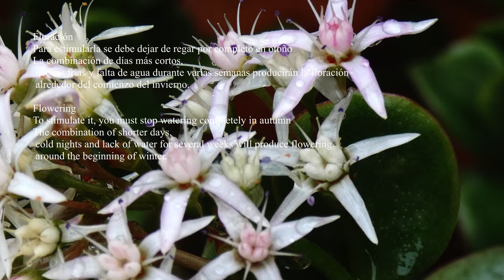Flor de Jade- GRASSULA OVATA- Árbol de Jade- ( 214k30f)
Crassula ovata
 Comúnmente llamada árbol de jade, es una planta suculenta originaria de Mozambique y algunas de las provincias sudafricanas (KwaZulu-Natal, Cabo Oriental)

Taxonomía
Reino: Plantae
División: Magnoliophyta
Clase: Magnoliopsida
Orden: Saxifragales
Familia: Crassulaceae
Género: Crassula
Especie: Crassula ovata
                                           (Miller) Druce
Sinonimia
Cotyledon lutea Lam. nom. illeg.
Cotyledon ovata Mill.
Crassula argentea Thunb.
Crassula articulata Zuccagni
Crassula nitida Schönland
Crassula obliqua Aiton
Crassula portulacea Lam.

C. ovata tolera el calor, la sequía, el viento y cierto grado de salinidad en el aire.
​ Como todas las suculentas, es muy sensible al exceso de agua, sobre todo durante la estación fría. Requiere exposiciones soleadas o a media sombra (unas 4-6 horas de sol directo)
 La sobreexposición a la radiación solar puede provocar la caída del follaje y quemaduras en las hojas.
 No tolera el frío. En regiones de clima templado puede soportar alguna helada ligera, a condición de que el sustrato se mantenga seco.

C. ovata tolerates heat, drought, wind, and some salinity in the air.
Like all succulents, it is very sensitive to excess water, especially during the cold season. Requires sunny or half-shaded exposures (about 4-6 hours of direct sun)
 Overexposure to solar radiation can cause foliage fall and leaf burns.
 It does not tolerate the cold. In temperate climates it can withstand some light frost, provided the substrate is kept dry.